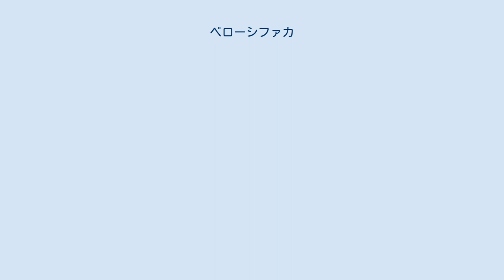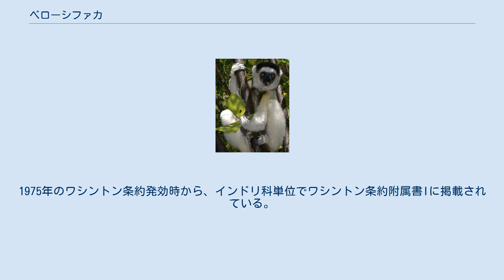ベローシファカ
ベローシファカ (Propithecus verreauxi) は、哺乳綱霊長類インドリ科シファカ属に分類される霊長類。
 マダガスカル南部・南西部・西部 体長39-50cm。
尾長47.5-60cm。
体重3-4.5kg。
全身は白い体毛で被われる。
頭頂部は黒やチョコレート色。
 以前は複数の亜種を含んでいたが、2000年代以降はコクレルシファカP. coquereli・クロカンムリシファカP. coronatus・デッケンシファカP. deckeniとして分割する説が有力とされる。
 乾燥林・河辺林などに生息する。
樹上棲。
2-12頭の複数の雌雄が含まれる小規模な群れを形成し生活する。
昼行性。
樹間を跳躍して移動し、10mの距離を跳躍する事もできる。
しかし近くに飛び移る木がない場合は、前肢と尾でバランスを取り横方向に跳ねるように地表を移動することもある。
 食性は植物食で、植物の葉、花、果実などを食べる。
地表に降りて水を飲む事は無く、植物や朝露を嘗めることで水分を摂取する。
1-2月に交尾し、妊娠期間は155-165日。
6-7月に1回に1頭の幼獣を産む。
 生息地では食用とすることを、禁忌とする部族もいる。
 農地開発や焼畑農業・薪や木炭採取・帆船やカヌーを作るための森林伐採・家畜の牧草地を作るために行われる制御されていない野焼きなどが原因の生息地の破壊、移民も含めた食用の狩猟などにより生息数は減少している。
長期的な干ばつによる影響も懸念されている。
1975年のワシントン条約発効時から、インドリ科単位でワシントン条約附属書Iに掲載されている。